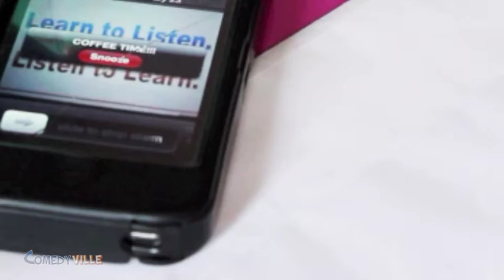Perfect Cup of Coffee - Comedy Ville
Comedy Ville Presents:
Perfect Cup of Coffee
Perfect Cup of Coffee is a comedy sketch of trying to make the perfect cup of coffee. A lot goes into making a perfect cup of coffee. SEE the ingredients used to make this perfect cup of coffee.    Perfect Cup of Coffee is a comedy sketch created by Comedy Ville for the SEE TV Channel.

Credits
Directed by: Calvin CalDoJa Kassab
Written by: Calvin Kassab

Cast:
Coffee maker -  Calvin "CalDoJa" Kassab

Show 'Em Entertainment Inc.
Editing and Graphic Design - Calvin "CalDoJa" Kassab, Justin Kaminski